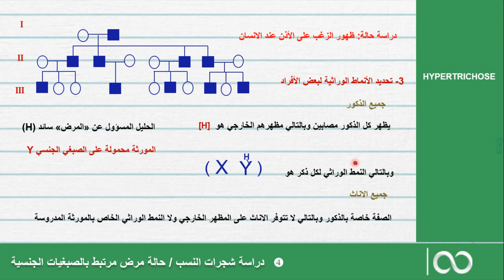السنة ثانية باكالوريا SVT| الحصة الرابعة: شجرات النسب: حالة مورثة محمولة على الصبغي الجنسي (Y)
علوم الحياة والأرض - خاص بمسلك علوم الحياة والأرض -
ثانية بكالوريا
الوحدة الثالثة: انتقال الخبر الوراثي عبر التوالد الجنسي - الوراثة البشرية
الفصل الرابع: الوراثة البشرية
4- دراسة شجرة نسب - حلة مورثة محمولة على الصبغي الجنسي Y
للاشتراك مع قناتنا، اضغطوا على الرابط التالي :